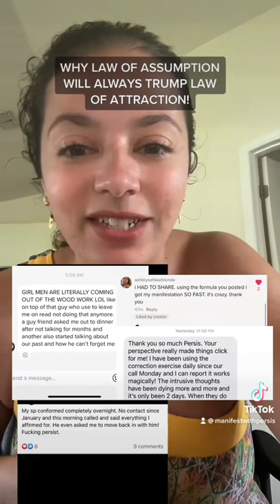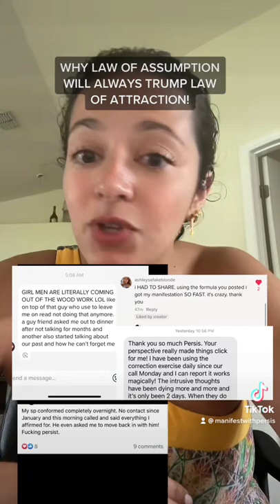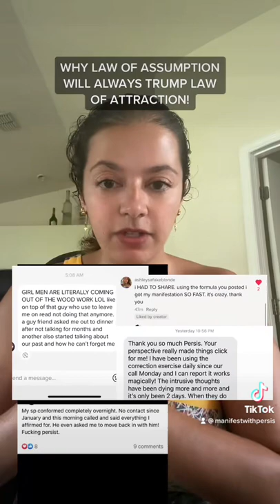What is the Law of Assumption & Why It Manifests Your Desires 200x Faster Than LOA! Viral Video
What is the Law of Assumption?
This channel is all about teaching self help, growth and development in a manifestation style through the art of identity work. When you change and shift your identity to become the version of yourself that you want to be, slowly but surely right now, you powerfully call in your desired reality to become a matter of fact. I want you to glow up your life, manifest your 2.0 version of yourself that is thriving, happy, and emotionally fulfilled in all aspects of life.

The linktree with ALL my offerings, website, manifestation Amazon journal, social media, etc.

✨ Manifestation Coaching ✨

If you are interested in one on one support, I'd love to be able to coach you or have one of my coaches aid you throughout your manifestation process. Want to have me at your disposal to problem-solve your situation over text or call? Please sign up at the website below for manifestation coaching. I currently have texting and call packages.

If you would like to sign up for one of my LIVE teaching group programs where I teach never before seen extended teachings never before seen on Youtube and TikTok. I have upcoming programs for  how to heal your self concept in a 6 week deep dive private group.

💞💞 Join the Self Concept Experience below 💞💞
🥰😻❤️‍🔥 Join the How to Get Him/Her Obsessed with you below 🥰😻❤️‍🔥

If you want to join my pre-recorded self paced program of how to heal your nervous system and break through the six most common subconscious blockages that could be inhibiting you and your manifestation,

If you need a payment plan understand Manifest with Persis is payment friendly program to help these teachings go out here to the masses. You would need to read our terms of service for 1:1 coaching or group programs, depending on what you need, provided you are capable of agreeing to those terms reach out to us to set this up!

✔ Buy me a dress :) : $yogagirl92